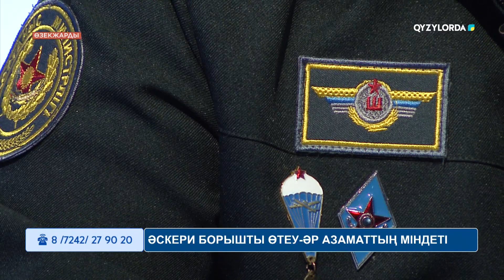ӨЗЕКЖАРДЫ: Әскери борышты өтеу - әр азаматтың міндеті